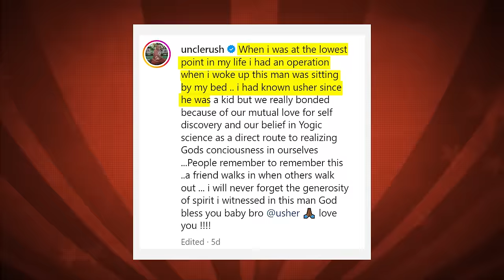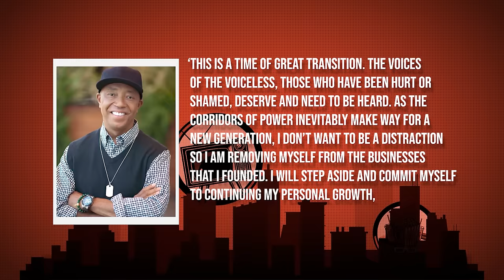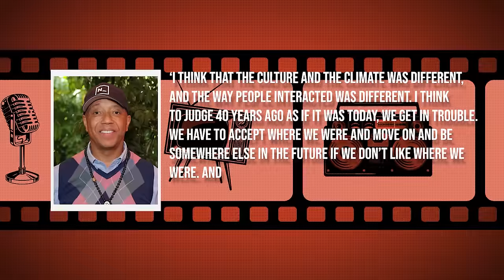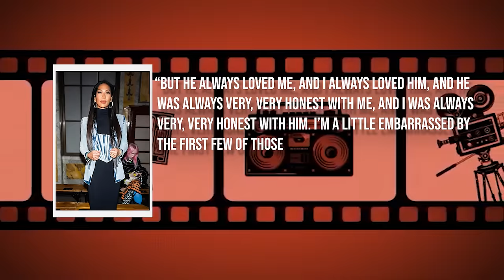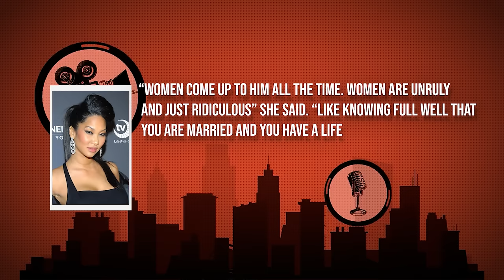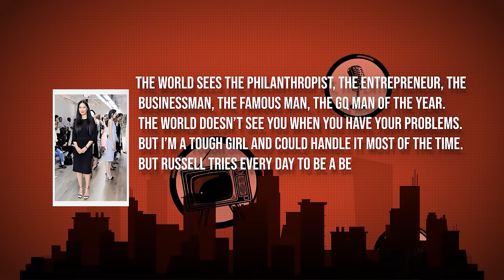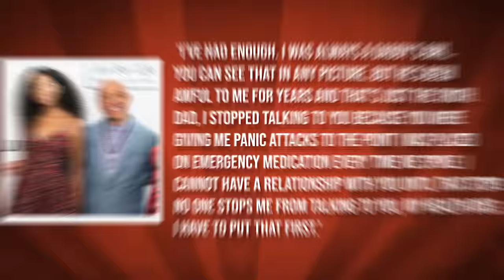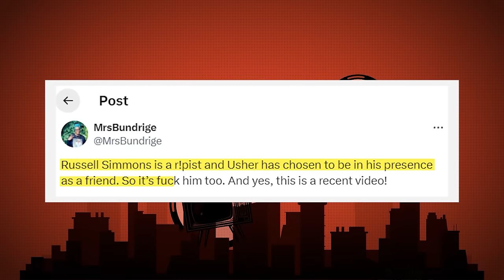Kimora Lee EXPOSES Usher & Russell Simmons Leaking Their Gay Affair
In a bombshell revelation, Kimora Lee pulls back the curtain on a scandal that has rocked the entertainment world, exposing the alleged gay affair between Usher and Russell Simmons. This exclusive video dives deep into the shocking details revealed by Lee, offering viewers an inside look at the explosive claims and the implications for both artists..

The fallout from Kimora Lee's expose sends shockwaves through social media, sparking intense debates about the intersection of fame, sexuality, and personal relationships. Through interviews, archival footage, and a closer look at the reactions from fans and industry insiders, this video aims to provide viewers with a comprehensive understanding of the cultural implications of Lee's allegations.